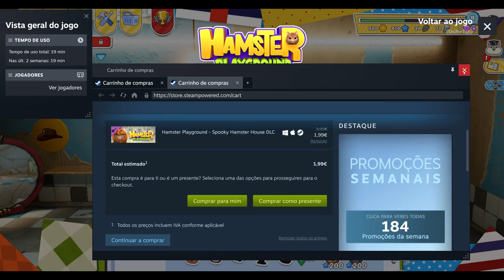Hamster Playground (Free Game) - How to Play Local Multiplayer (Gameplay)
Hamster Playground - How to Play Local Multiplayer (Gameplay) (Up to 4 Players)

Game Information:
Prepare for cuteness overload, relentless training, and fierce rivalry as you and your hamsters take on challenges while traversing the maze and riding a skateboard, with more modes coming soon! Be the first to cross the finish line to earn rewards and yummy treats!

- 00:00 - Intro
- 00:25 - Tutorial
- 02:02 - Gameplay

Our Hardware:
Recommended Accessories:

Xbox 360 Wireless Gaming Receiver (Up to 4 Controllers on PC)

Coop Local Gaming Computer:
POWER: 700W
BOARD:  ASUSTeK TUF GAMING A520M-PLUS II
CPU: AMD - Ryzen 5 5600
GRAPHIC CARD: RTX 2060 12GB
HDD: 223GB KINGSTON (SSD)
931GB TOSHIBA (HDD)
931GB KINGSTON (SSD)

Credits 📋